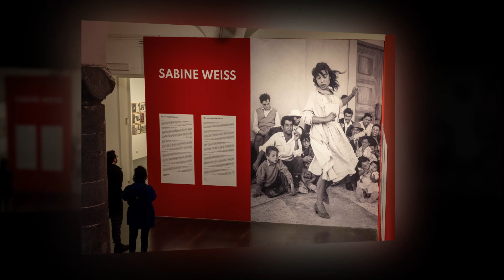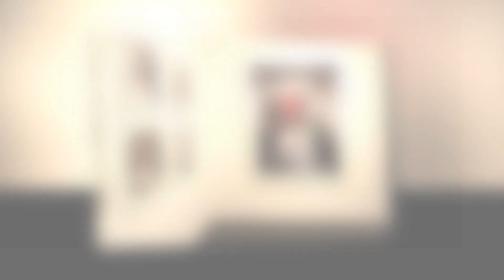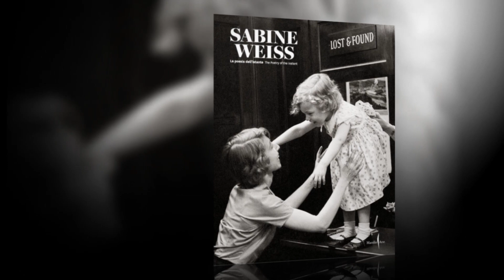2022 -Genova - Tra le bancarelle - Sabine Weiss - Porto vecchio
Sabine Weiss è tra le più importanti voci della fotografia umanista francese, insieme a Robert Doisneau, Willy Ronis, Edouard Boubat, Brassaï e Izis.

Scomparsa nel 2021 all’età di 97 anni, Weiss è stata l’unica fotografa donna del dopoguerra ad aver esercitato questa professione così a lungo e in tutti i campi della fotografia, dai reportage ai ritratti di artisti, dalla moda agli scatti di strada con particolare attenzione ai volti dei bambini, fino ai numerosi viaggi per il mondo. Weiss ha partecipato attivamente alla costruzione di questo progetto espositivo, aprendo i suoi archivi personali conservati a Parigi, per raccontare, per la prima volta in maniera ampia e strutturata, la sua straordinaria storia e il suo lavoro.

Attraverso oltre 120 stampe e numerosi documenti e riviste dell’epoca la mostra ripercorre l’intera carriera di Weiss, dagli esordi nel 1935 agli anni ’80. Fin dall’inizio, Sabine Weiss, come testimoniano in mostra le foto dei bambini e dei passanti, dirige il suo obiettivo sui corpi e sui gesti, immortalando emozioni e sentimenti, in linea con la fotografia umanista francese. È un approccio dal quale non si discosterà mai, come si evince dalle sue parole: «Per essere potente, una fotografia deve parlarci di un aspetto della condizione umana, farci sentire l’emozione che il fotografo ha provato di fronte al suo soggetto».

Nata Weber in Svizzera nel 1924, Sabine Weiss è stata attratta dalla fotografia sin da giovane e ha svolto il suo apprendistato presso lo studio dei Boissonas, una dinastia di fotografi che esercitava a Ginevra dalla fine del XIX secolo.

Dopo la guerra Sabine si sposta a Parigi e diventa assistente di Willy Maywald, fotografo tedesco specializzato in fotografia di moda e ritratti. Nel 1950 sposa il pittore americano Hugh Weiss e in questi anni intraprende la carriera di fotografa indipendente: si trasferisce in un piccolo studio parigino con il marito- dove ha vissuto fino alla morte, nel 2021- e socializza con gli ambienti artistici del dopoguerra, ritraendoli in fotografie divenute ormai iconiche.

Uno dei nuclei principali della mostra racconta proprio questo periodo e il momento del riconoscimento internazionale della fotografa: nel 1952 infatti la sua carriera ha una svolta decisiva quando entra nell’agenzia Rapho e il suo lavoro personale riceve un immediato successo di critica negli Stati Uniti, con mostre al Moma di New York, all’ Art Institute di Chicago, al Walker Art Center di Minneapolis e alla Limelight Gallery di New York.

Tre delle sue fotografie sono state inoltre esposte come parte della famosa mostra “The Family of Man” organizzata da Edward Steichen nel 1955, e da quel momento Sabine ha ottenuto contratti a lungo termine con tutte le più importanti testate americane come The New York Times Magazine, Life, Newsweek, Vogue, Point de vue-images du monde, Paris Match, Esquire e Holiday. Collaborazioni prestigiose, rappresentate all’interno della mostra dall’esposizione delle fotografie per Vogue, Elle, Charm e Paris Match.

Il percorso espositivo pone l’accento soprattutto sulla produzione degli anni Cinquanta, con un focus particolare sulle fotografie dei bambini di strada, le scene parigine, i ritratti di artisti e la fotografia documentaria in un’Europa in ricostruzione dopo la guerra.

Da quel momento, e fino ai primi anni 2000, Sabine Weiss ha continuato a lavorare per la stampa illustrata internazionale, oltre che per numerose istituzioni e brand, passando senza soluzione di continuità dal reportage ai servizi di moda, dalla pubblicità ai ritratti di celebrità, a tematiche di carattere sociale.

Un’intera sezione è dedicata infine ai suoi celebri ritratti di artisti, scrittori, attori e musicisti, tra cui Alberto Giacometti, André Breton, Georges Braque, Joan Mirò, Kees Van Dongen, Robert Rauschenberg, Niki de Saint Phalle, Romy Schneider, Ella Fitzgerald, Brigitte Bardot, Jeanne Moreau e molti altri.

Infine, la mostra pone un accento particolare sul suo lavoro personale in bianco e nero a partire dagli anni ’80, e sui diversi viaggi in India, Birmania, Bulgaria e Egitto. Questi lavori hanno ulteriormente contribuito ad accrescere la sua reputazione di fotografa indipendente e dinamica, con una grande sensibilità umanista e un’incredibile attenzione per i dettagli della vita quotidiana.